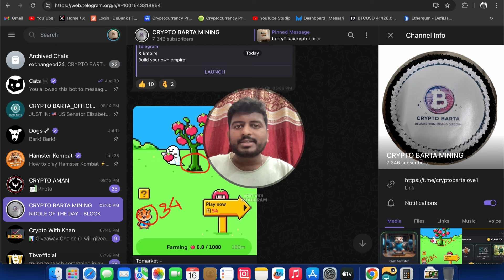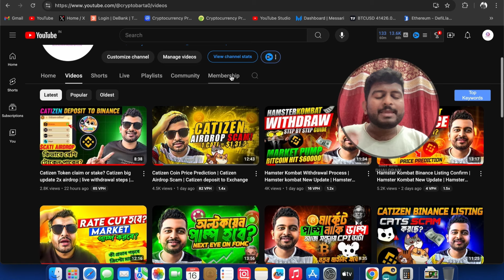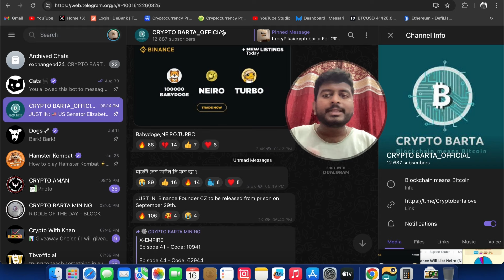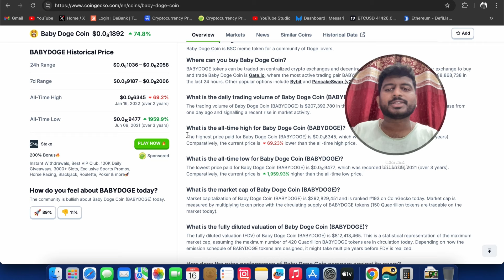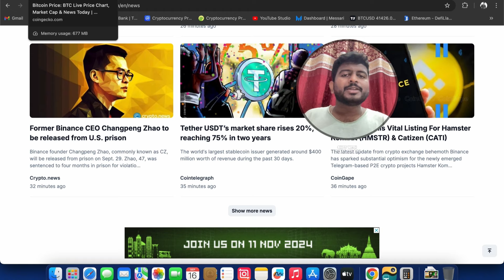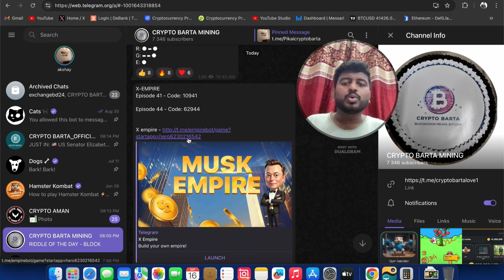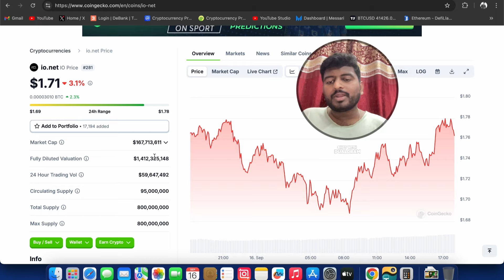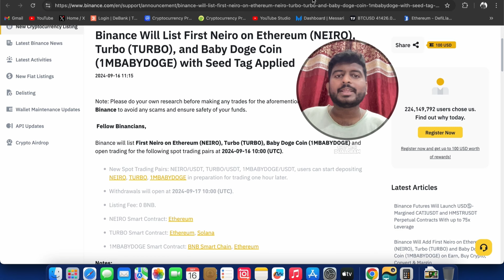BABYDOGE BINANCE LISTING | ALTCOINS TO BUY NOW | CRYPTO NEWS BANGLA | BITCOIN | HAMSTER KOMBAT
hamster kombat ke coins binance me kaise add kare?

hamster kombat ke token binance me kaise add kare?

hamster kombat me binance se kaise withdrawal kare?

hamster kombat ke coins kaise withdrawal kare?

hamster kombat binance new update

hamster kombat binance listing date

hamster kombat ka wallet binance se kaise connect kare?

hamster kombat ke coins kaise withdrawalkare?

hamster kombat kaise withdrawal kare full process

Tomarket
Airdrop
tapswap
MemeFi
hamster kombat
hamster kombat mining kaise kare

Hamster Kombat latest news today
new mining application mining application
crypto mining application